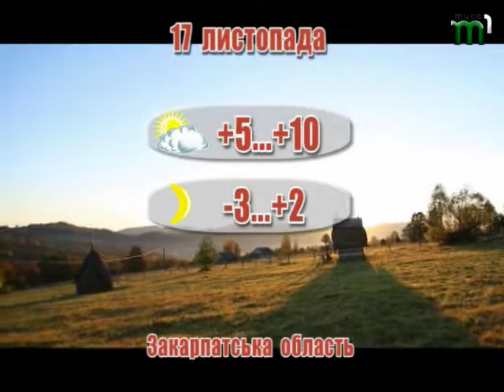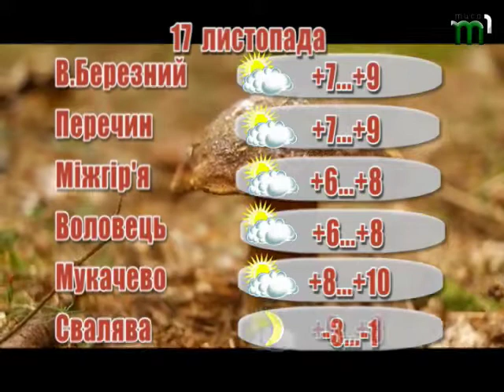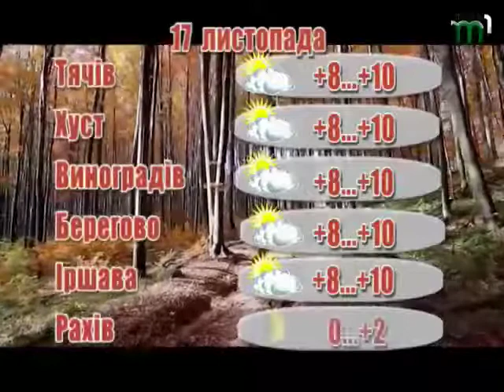Прогноз погоди на 17 листопада 2017 року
Хмарно з проясненнями, без істотних опадів, лише ввечері місцями слабкий дощ. Вночі та вранці подекуди слабкий туман. Вітер змінних напрямків 3-8 м/с. Температура повітря вночі 2° тепла - 3° морозу, вдень 5-10° тепла, в горах місцями вночі до 5° морозу, вдень 1-4° тепла.